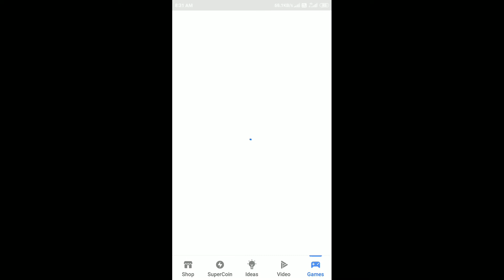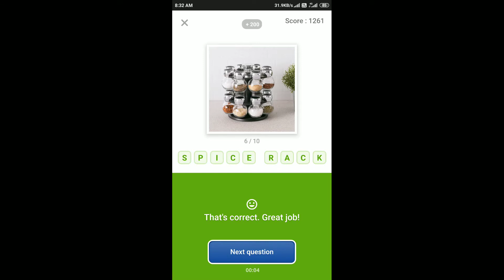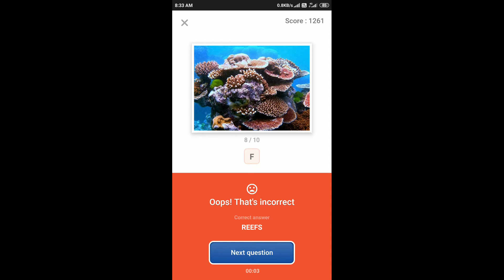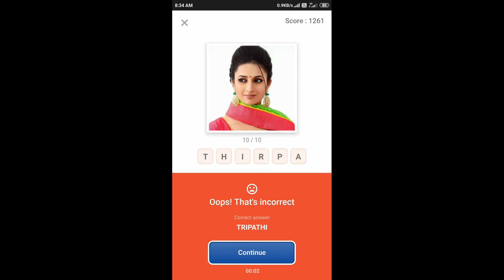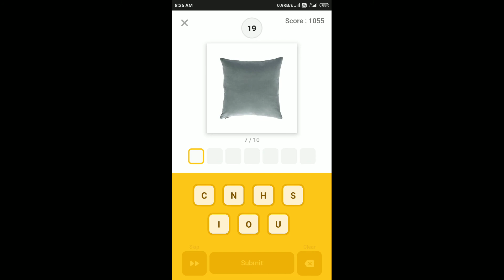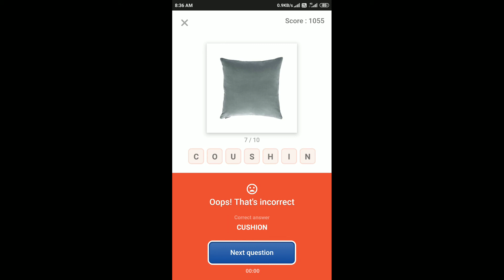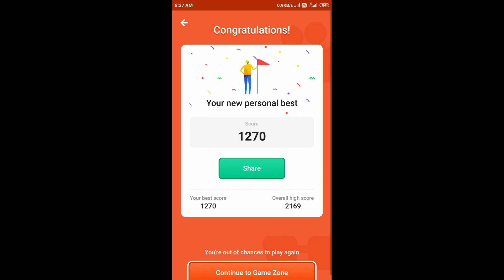Guess What Quiz Answers Today 17 Jan 2020 | Flipkart Game Zone Part 2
Chance To Win Realme XT, Samsung Galaxy A50 & iPhone 11 128GB At Just ₹1